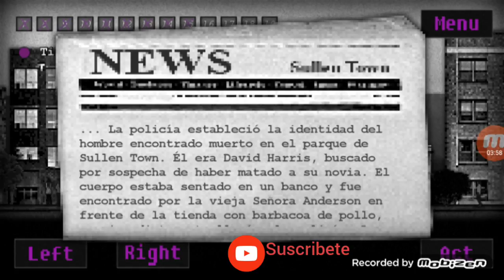Jugando 13 DAYS OF LIFE(CASI ACABAMOS LA HISTORIA)/OcarDer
Hola gente de youtube aqui les traigo este gameplay. Espero y sea de su agrado espero y les guste.